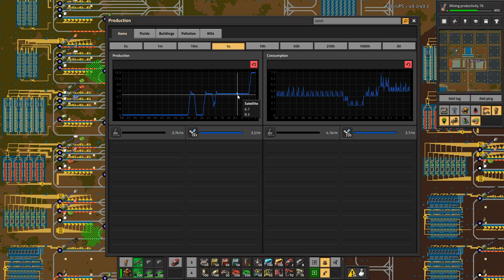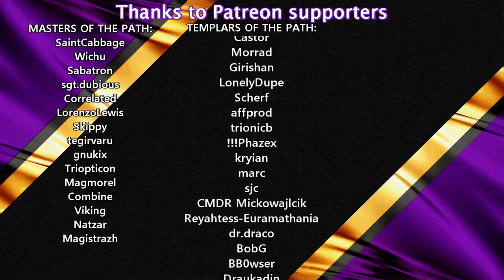Honest Attempt to Make BUFFER CHESTS Work | #63 | Factorio Megabase-In-A-Book Lets Play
FACTORIO MEGABASE-IN-A-BOOK
Advanced Factorio Lets Play focused on making modular design for a Megabase.
The Lets Play transitions from a normal base into a Megabase with continuous and provides blueprints for every new design
The designs used are based on Factorio Master Class designs, so if you are interested in more details of those or the blueprints then check out those videos on the channel as well.

SCHEDULE:
Wednesday and Sunday at 16:00 CEST

Save games are available to Patreons in my Discord

MODS:
Only Quallity of Life mods added
Afraid of the Dark - Makes the game more easy to see (particularly on YouTube)
Beatrix - Silly mod to notify when trains run out of fuel
Calculator UI - Calculator... with a UI
Car Finder - Button to locate misplaced cars/spidertrons
Even Distribution - Distribute items evenly when inserting into multiple entities
Rate Calculator - Calculator to display throughput of designs
Squek Through - Allows the movement between buildings
Vehicle Snap - Being able to drive in a straight line is nice
Power Grid Comb - Cleans up bad wire connections